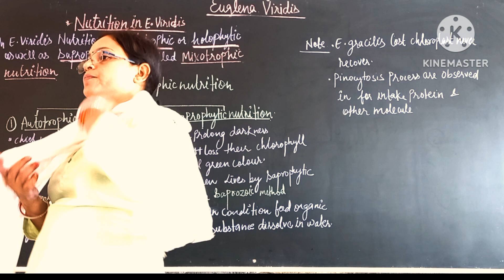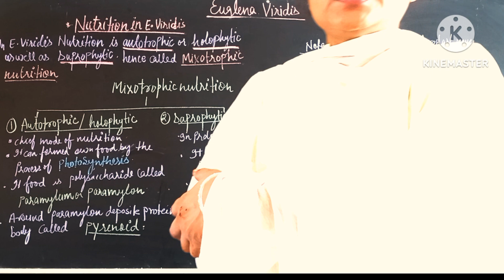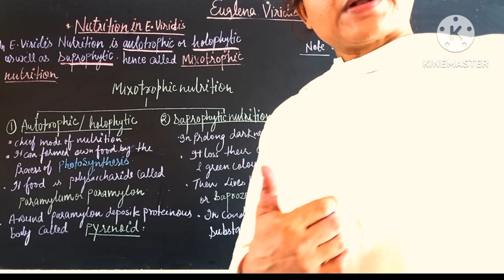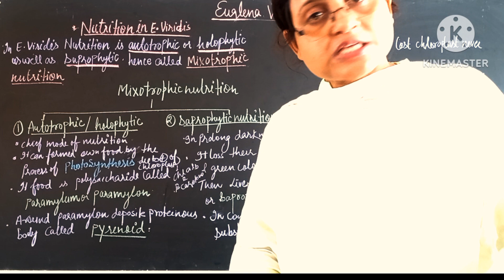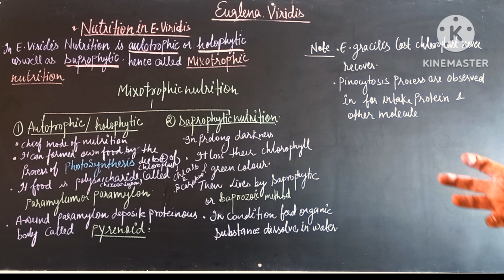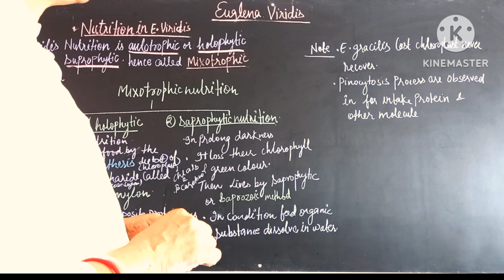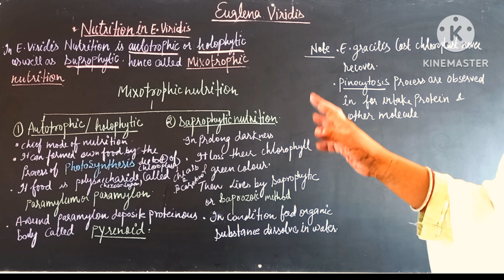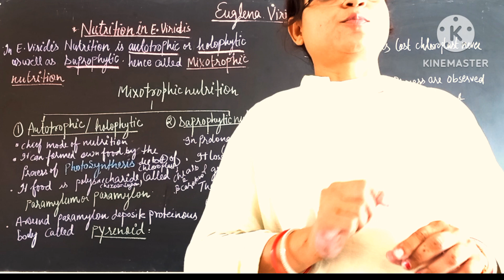Nutrition in Euglena (phylum Protozoa) biology (Zoology )